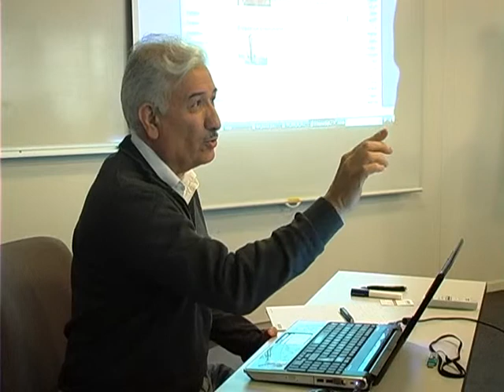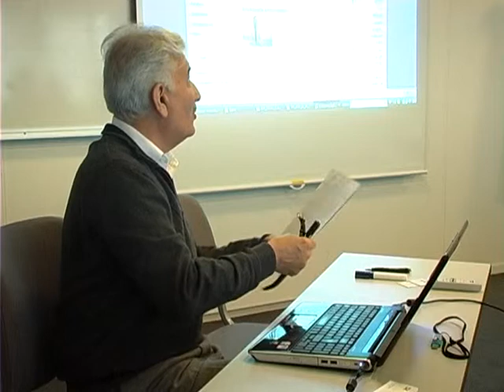AbdulAli Rasulzadah-pashto.wmv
A Ali Rasulzada - temakonferensen dari 2010عبدالعلی رسولزاده در هشتمین کنفرانس سالانه معلمین زبان مادری دری در استکهلم سویدن